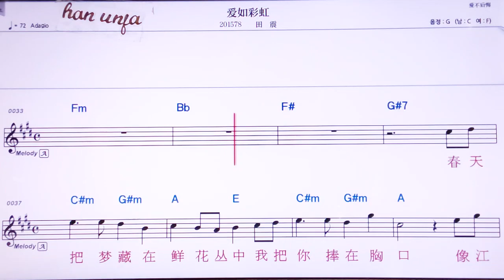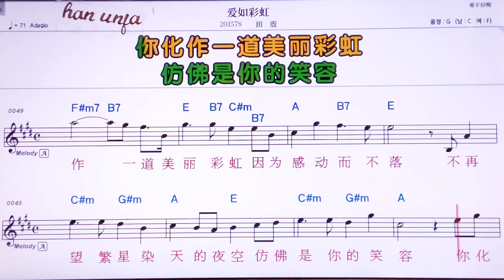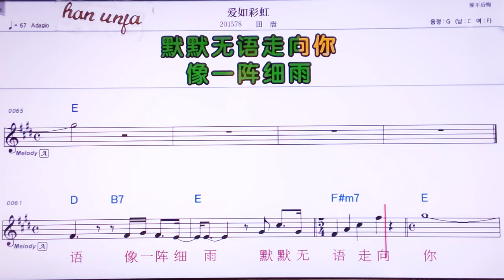💖아이루차이훙/ 티앤쩐 👍MR,노래방, 악보, 코드,Karaoke With Sheet Music